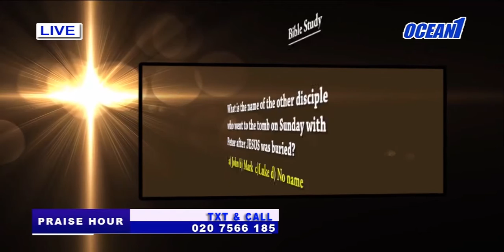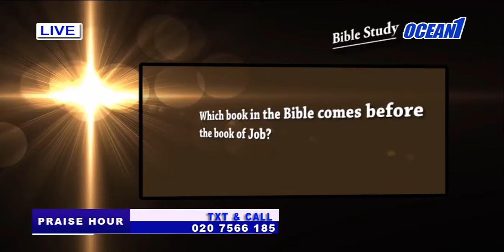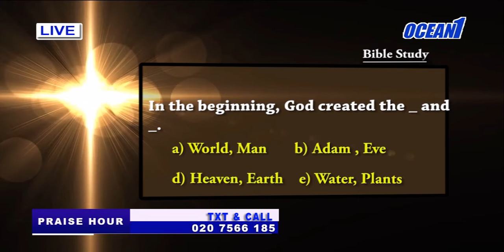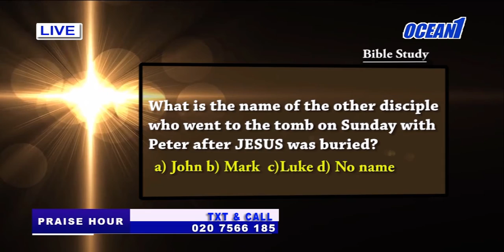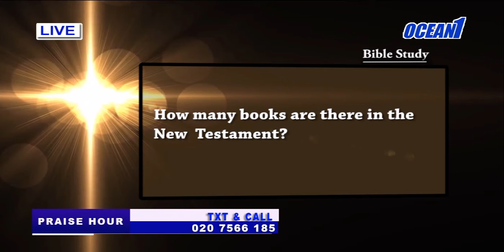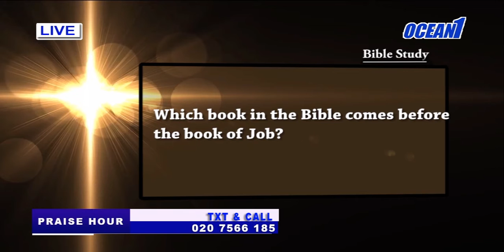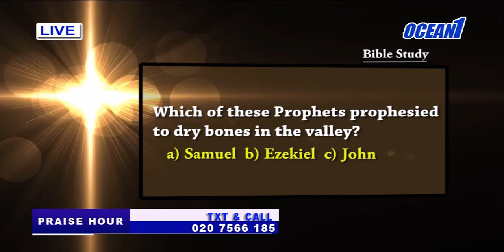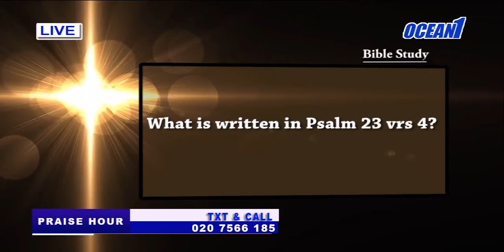PRAISE HOUR WITH THE PRAISE MASTER NEO (08-04-18)